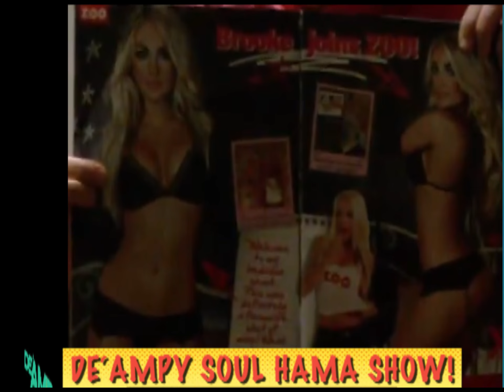Shots Fired Live TV OAKLAND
Gun shots fired during the filming of an Informercial scripted/edited for Season 3 Episode 7 of The De'Ampy Soul Hama Show!